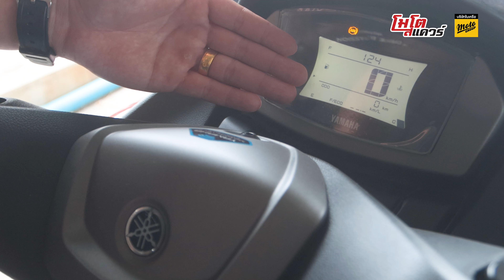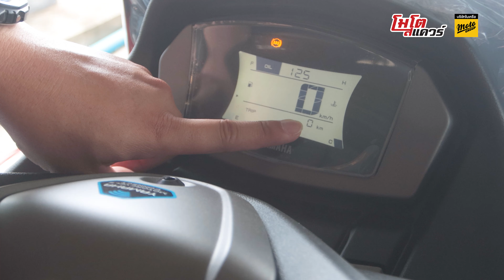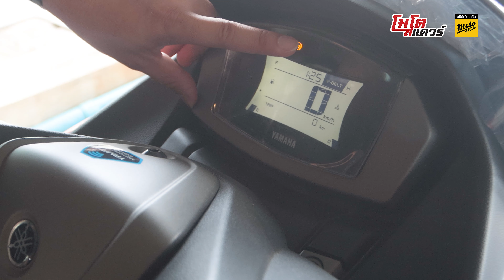รีวิว แนะนำการใช้งานรถ Yamaha Nmax155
คลิปแนะนำการใช้งานรถ Yamaha XMAX Connected เบื้องต้น

มีข้อสงสัย หรือติดต่อสอบถามข้อมูลจอรถ จองคิวเช็คระยะ ได้ที่ ยามาฮ่า โมโตสแควร์
LINE : @MDRIVE
Inbox : m.me/yamahamotosquare
เปิดให้บริการทุกวัน จันทร์-อาทิตย์ : 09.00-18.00 น.